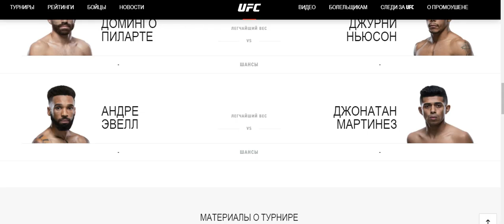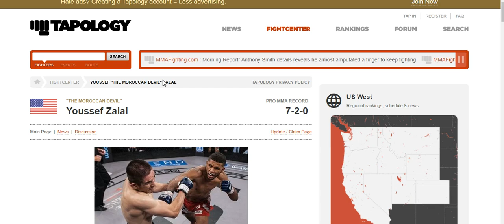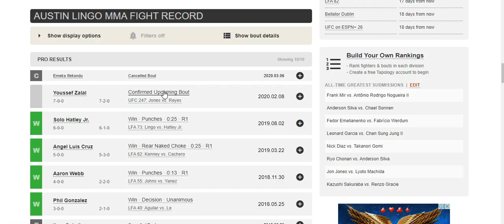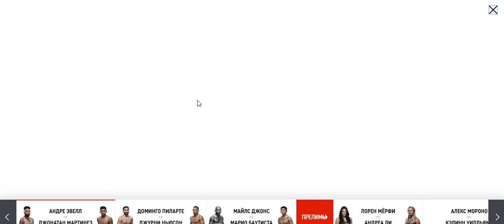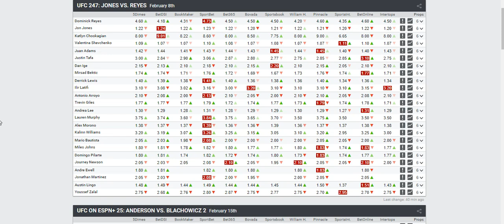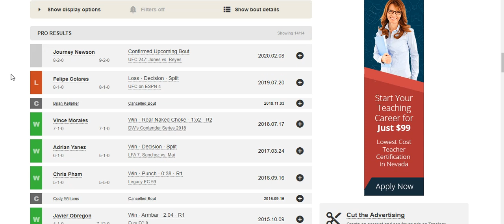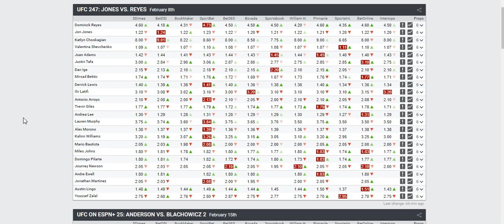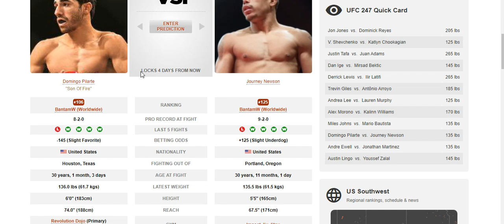Прогноз и аналитика MMABets UFC 247: Пиларте-Ньюсон, Эвел-Мартинец, Линго-Залал. Вып №178. Часть 1/4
Прогноз на бои турнира UFC 247: Jones vs. Reyes от команды MMABets. Часть 1

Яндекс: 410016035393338